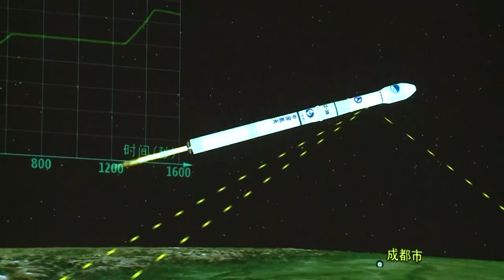China Launches 46th Beidou Satellite Aboard Long March 3B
China successfully launched the 46th Beidou navigation satellite from the Xichang Satellite Launch Center on June 26, 2019. Following the launch, Chinese officials confirmed that the satellite had been successfully deployed and was operating nominally.

Video credit: CCTV+ under service agreement